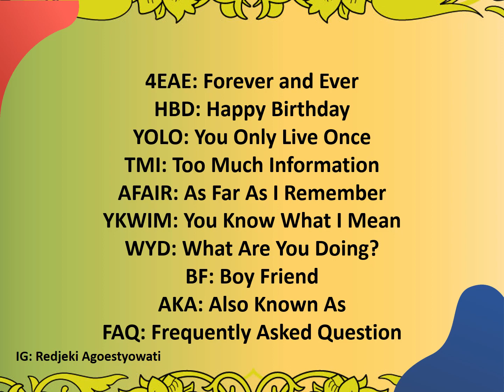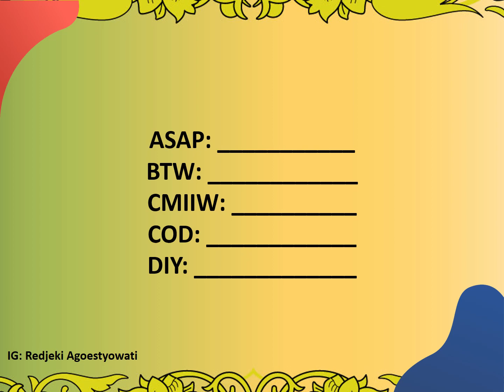Apa Artinya, What are these: ASAP, CMIIW, BTW, COD, DIY?